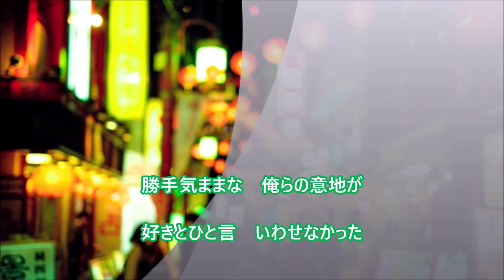「ごめんヨかんべんナ」／春日八郎 cover 文夫（聖風） 2008年11月26日発売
作詞：伊吹とおる
作曲：吉田矢健治